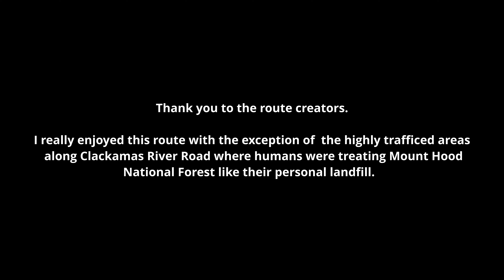Bikepacking The Anaxshat Passage || 120 MILES || PNW Weekender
I was lucky enough to go on a solo ride on this this route  8/8/2020 - 8/9/2020 before the Riverside Fires.

I thought the route was very thoughtfully put together and for the most part I really enjoyed myself.

What I really enjoyed about the route:
- Variation - The route had a little bit of everything, highway riding, gravel riding, single track stretches, paved forest roads.
- Accessible - Only 45 minutes from my house!  A great weekend getaway!
- Not particularly difficult physically.  This is subjective and there are times I want to suffer for 12 hours in the saddle.  However, every once and a while it is nice to have a leisurely ride!  This fits the bill.
- Quite Scenic

What turned me off on the route:
 The people - The stretch along Clackamas River Road was outrageously busy.  It was incredibly disheartening to see the total blatant disregard for the National Forest and leave no trace principals.  As I rode through this stretch I had emotions ranging from shock and disbelief, to anger and rage, to disappointment and hopelessness.  It was almost unfathomable to me that people could treat Mount hood National forest this way.

- Fires during a burn ban.
- Trash in front of signs that warned that the area was in threat of being closed down due to trash!  And I don't mean someone left a few beer cans...  It looked like someone took their trash can and scattered it across their campsite.
- Literal feces just feet off the trail or road with no attempt to bury it.
- Used toilet paper strewn across the the forest floor.
- Some people put trash in trashbags, BUT LEFT THE !@#$ING TRASHBAG!

It was a total shit show (no pun intended) and what made it worse is it wasn't the exception, it was the norm.  The majority of campsites I saw looked this way.  It literally pained me to ride through this section.

When I hit NF-4660 things got better.  Timothy Lake was busy, but it didn't feel like I was riding through a dumpster.

Riverside Fire
On September 8, 2020 the Riverside Fire has impacted a large swath of this route.  It looks like particularly the area that I saw getting trashed by humans.  It is unfortunate that this community may not get to ride this route for many years.